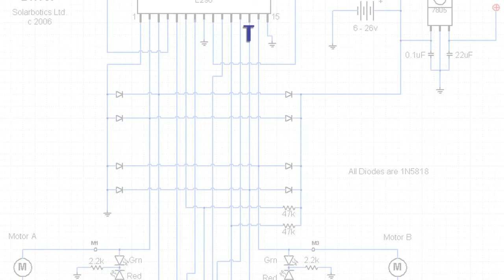Consciousness and the Brain: Waking State Tumble